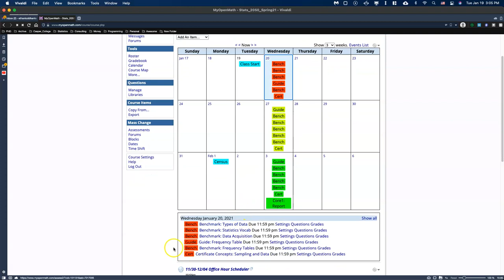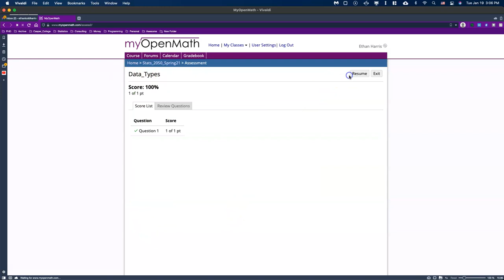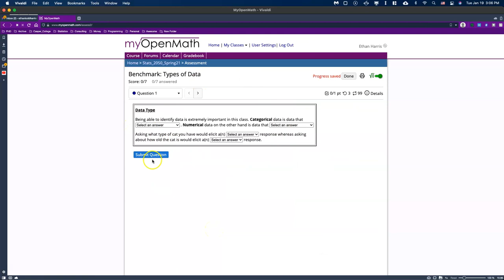How To Use Calendar